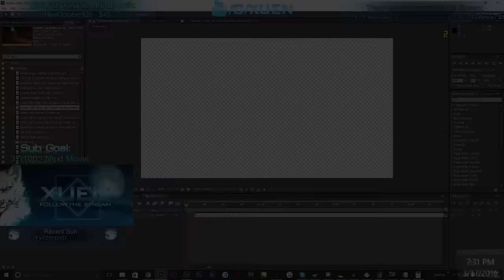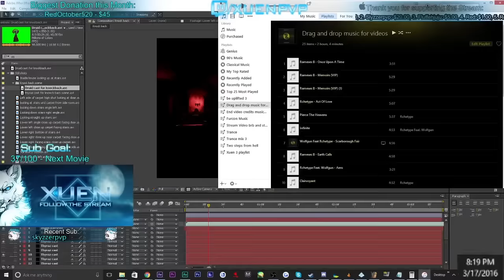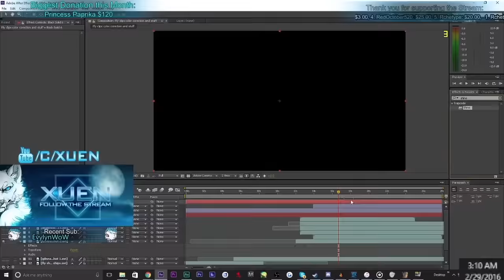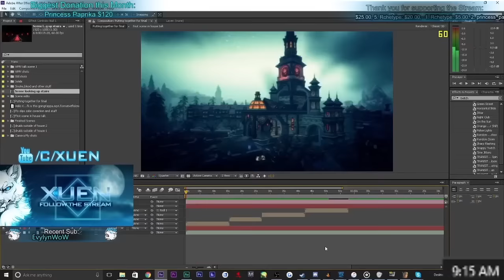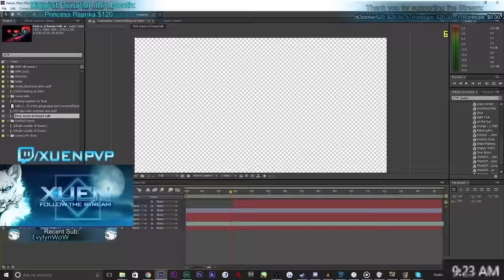Xuen | Thyraz 7 Machinima Speed Edit Commission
The movie will be out on the 7th this week be sure to check it out

► Stay up to date on what is going on by following me on Twitter or Facebook :).